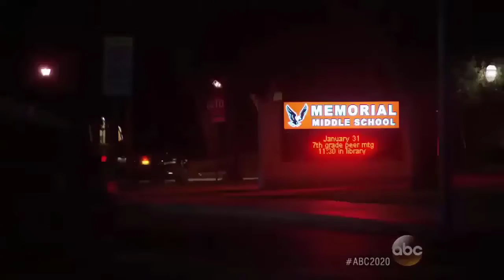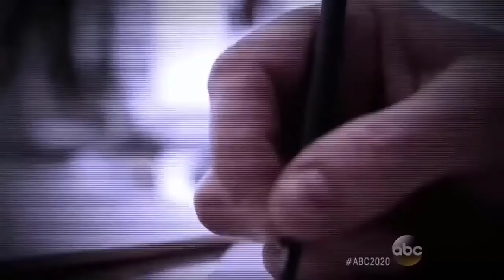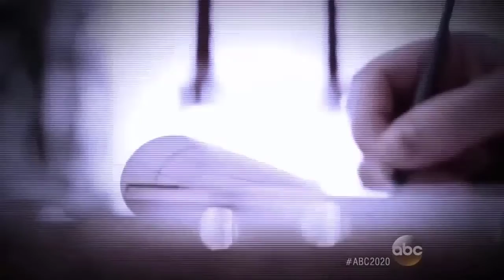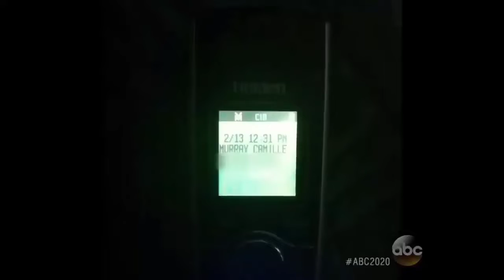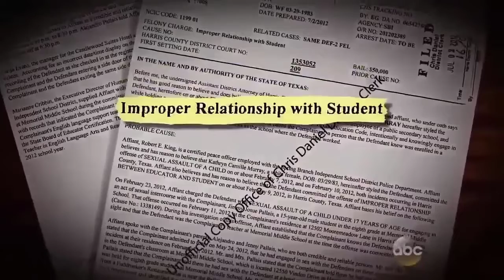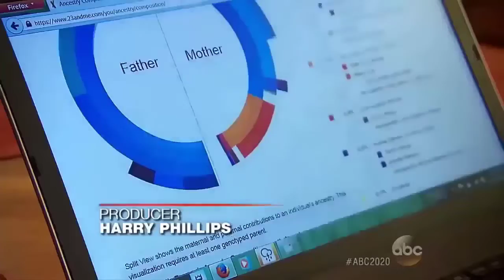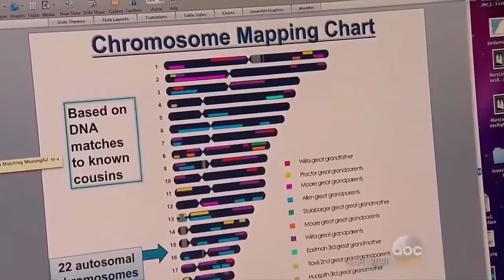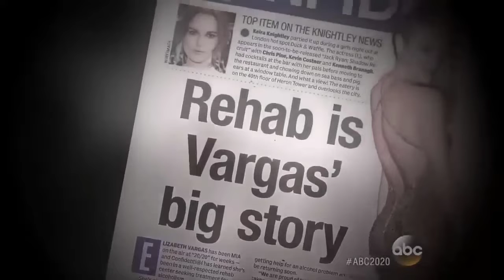Dr. Phil 2022 Full Show 20 20 Abc Season 2022 Crossing The Line